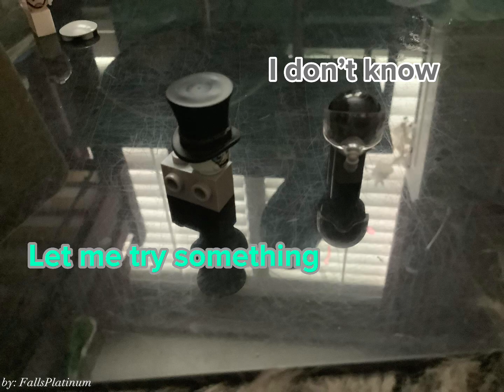Lego Games (Ep1 Snails) By FallsPlatinum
Funny

Shout out to this guy @xxxfancypantsxxx